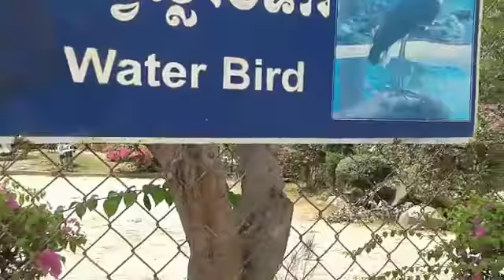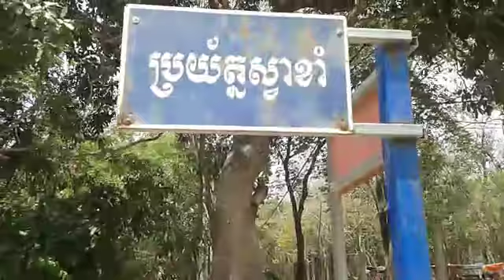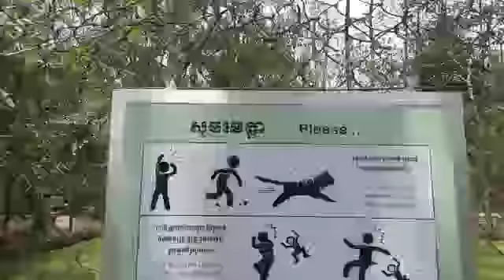A trip to a zoo in an Asian country (Tamao mountain in Takeo, Cambodia)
I visited a zoo in Takeo, Cambodia. The animals there seem pitiful, most of which are not fed well. I saw the elks, small monkeys, croc, and some others. It was so hot there. The soil was dry and little water was pumped into the pool for crocs. I hope to see them again one day!